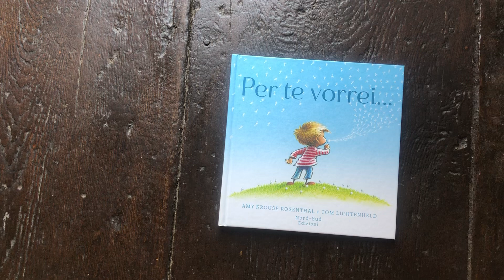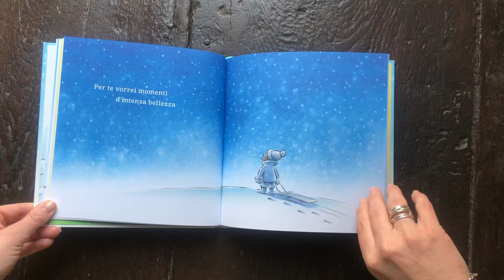PER TE VORREI Per te vorrei.... Di Amy Krouse Rosenthal - Tom Lichtenheld , Nord Sud Editore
Per te vorrei cieli sereni, abbracci, sorrisi e...